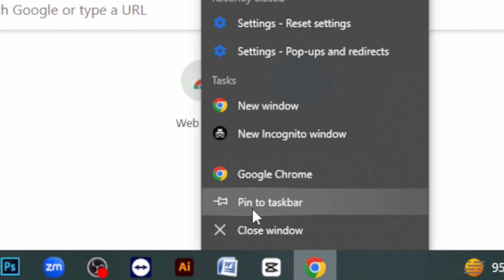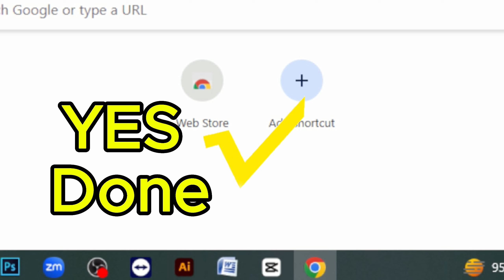গুগল ক্রোম ব্রাউজার ডাবল আইকন Problem 100% Solvd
[ I have IMO and What's App account on this number ] I am available on

গুগল ক্রোম বাউজার ডাবল আইকন সমস্যা মাত্র 1 মিনিটেই সমাধান করতে পারবেন এবং এটা 100% কাজ করবে 2024